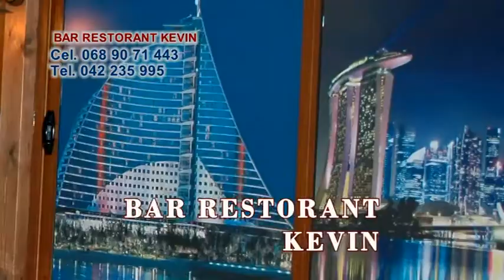BAR RESTORANT KEVIN 2013 SPOT